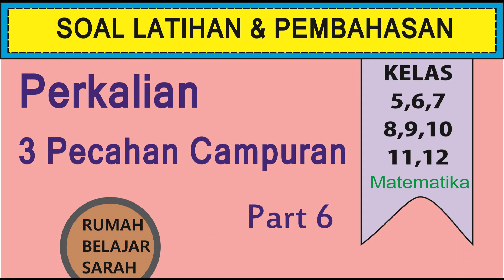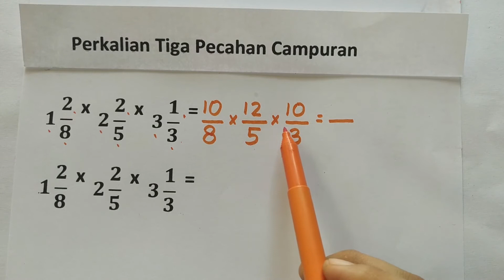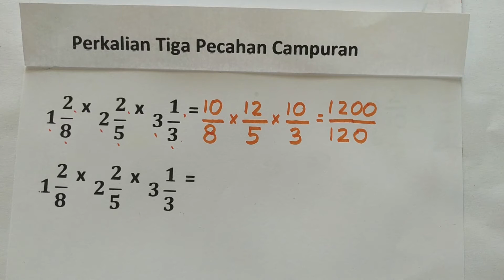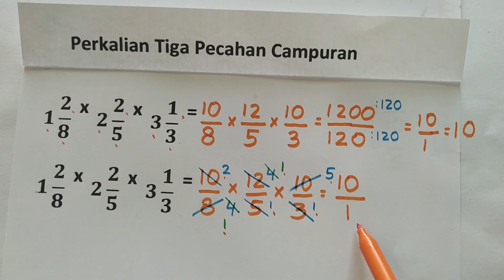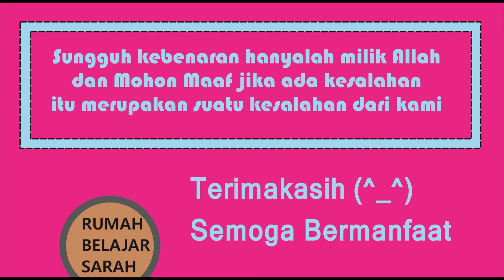Perkalian Tiga Pecahan Campuran 6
Judul : Perkalian Tiga Pecahan Campuran
Kelas : 5
Kurikulum 2013
Semester

Hai!
Hari ini kita akan belajar tentang:
Perkalian Tiga Pecahan Campuran
Semoga Bermanfaat!
Selamat Belajar! (^_^)

Rp.50.000